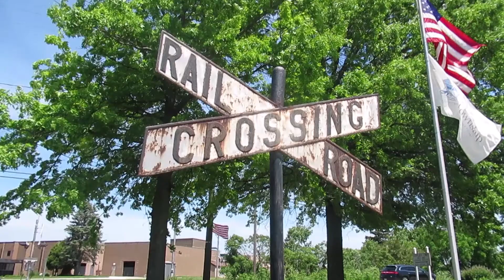Norfolk Southern Coal train passing The Union train Depot in Marion, Ohio